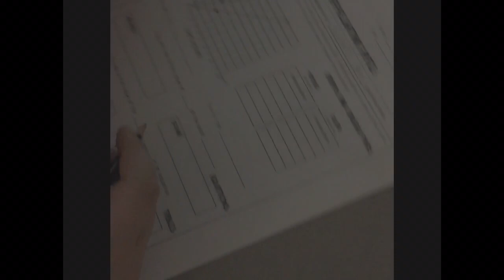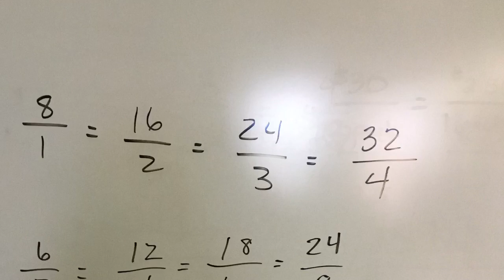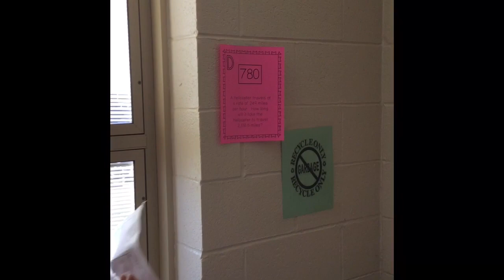Math Math Baby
A ratio/proportion parody of ice ice baby